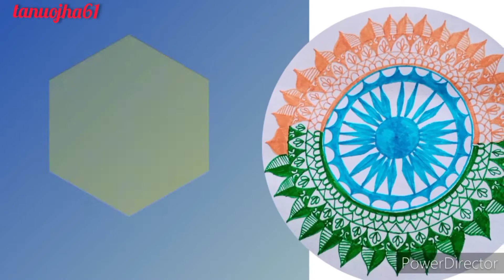Thank you ☺️ Frontline warriors of India 💞💞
I am happy that you are here 💞❤️😊